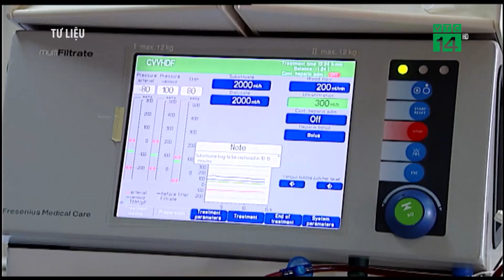Tai biến chạy thận ở Hoà Bình: Mỗi nhà mới chỉ được bồi thường 10 triệu đồng | VTC14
VTC14 | TAI BIẾN CHẠY THẬN Ở HOÀ BÌNH: MỖI NHÀ MỚI CHỈ ĐƯỢC BỒI THƯỜNG 10 TRIỆU ĐỒNG
Mới đây, gia đình của 9 nạn nhân tử vong trong thảm hoạ y khoa xảy ra tại Bệnh viện Đa khoa tỉnh Hoà Bình năm 2017 đã gửi đơn kiến nghị tới Chính Phủ và các cơ quan trung ương.
Bởi đã hơn 1 năm nay, bệnh viện mới bồi thường cho mỗi gia đình nạn nhân có người tử vong là 10 triệu đồng.